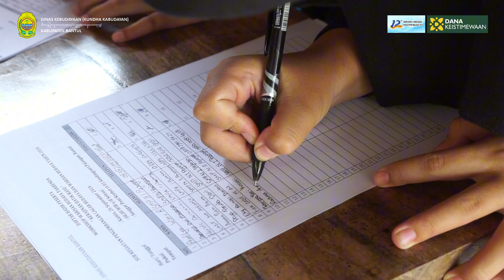Workshop Warisan Budaya Takbenda "Kerajinan Batik Kayu"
26 September 2024